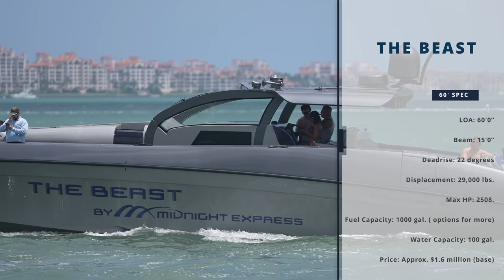Best Gunnel Rider by Far!! A little Unsafe by the way | Miami River |Droneviewhd [ Boats & Yachts ]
Another great day at the Miami River full of beautiful yachts, crazy and fun people.. We spotted a few fans, Thank you guys for the support and we also caught a few interesting people doing what they do best... having fun on the water.